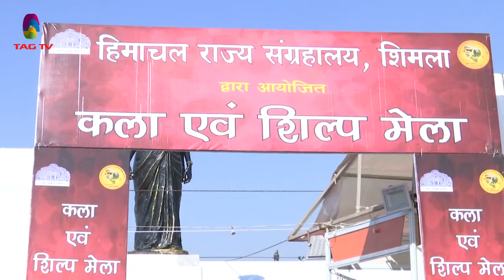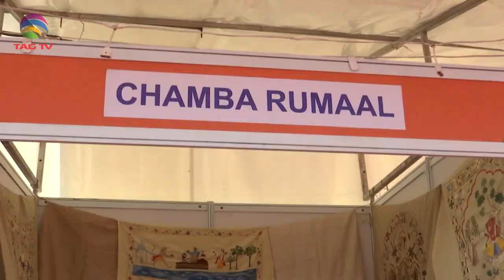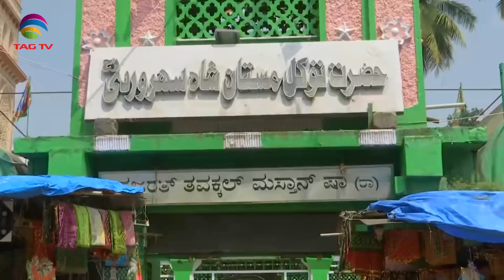'My India' Show featuring India's Mosaic @TAG TV Saturday Special Magazine Show - November 21, 2020